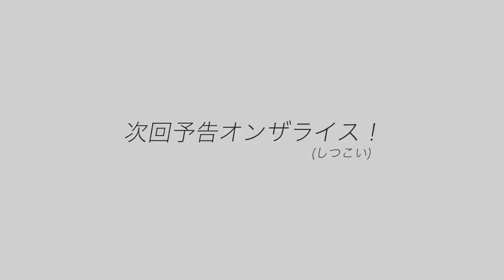【新キャラ登場】バスケでオシャレになりたいんじゃ！| GUEST : キング 開 | ユーケーオンザライス#1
【あとがきオンザライス#1】

皆様はじめまして。ユーケーです！
本日から２月ということで三寒四温の候、体調管理が難しいものですが、皆様にはご健勝のことと拝察いたします。

なんとまあ難しい時候の挨拶から始めましたが、ここの概要欄では編集後記やら最近のお話などをタラタラと獲物を見つけたグリズリーのヨダレのように垂れ流したいと思います。

今回よりCSParkのYouTuberとしてデビューしましたが、以前からCSParkのイベントなどでMCなどをしておりました。１番来てくださった方が多い自社イベントでも400人弱でしたから(CSParkオールスター2019です)このYouTubeというものからネットの海へデビューするのはスクランブル交差点でソロコサックダンス並に恐ろしいものです。ええ。

人前でお話させていただくのはそんなに苦手ではないのですが、それも小学校時代に児童会長をやっていたからかもしれません。昔なにかの本で読みましたが、多感な少年時代に人前で話をする経験をしておくのは良いことだそうです。

田舎出身なので全校生徒は１００人くらいでしたが。

「ってオオオォイ！！！イベントの方が多いじゃねえか！！！」

とツッコんでくださった方、ありがとうございます。好きです。
いや本当にね、一番近いコンビニでも山から降りて4~5kmくらいありましたから。
そして信号も街灯もないようなトコなので、夜中に小腹がすいても昔は出かけられなかったんですよね。おつかいがインディージョーンズアドベンチャーみたいな勢いの地元でした。

ということで『ユーケーオンザライス #1』概要欄を最後まで読んでくださった勇者の方々ありがとうございました。
これから皆様にバスケの楽しさを山盛り伝えていけるようがんばります！

p.s.
動画内でカレーを箸で食べる派 と言いましたが、ここだけの話シチューもです。